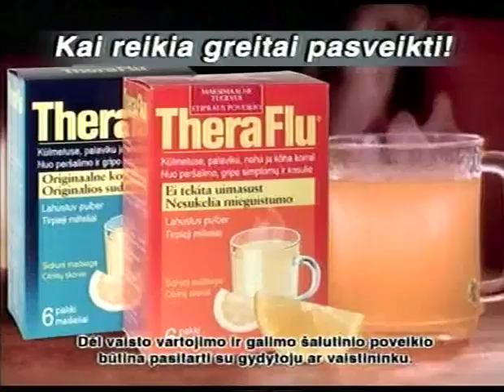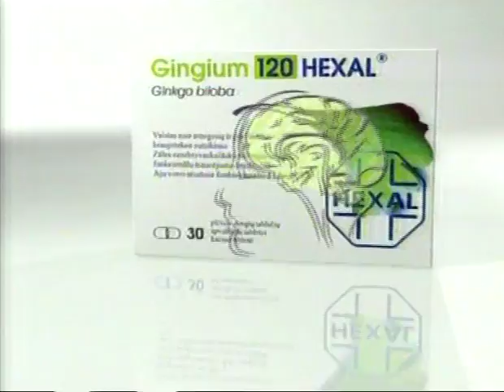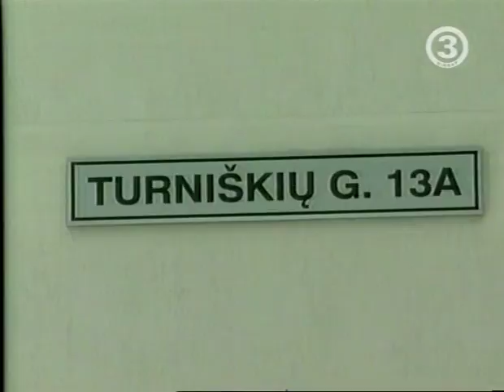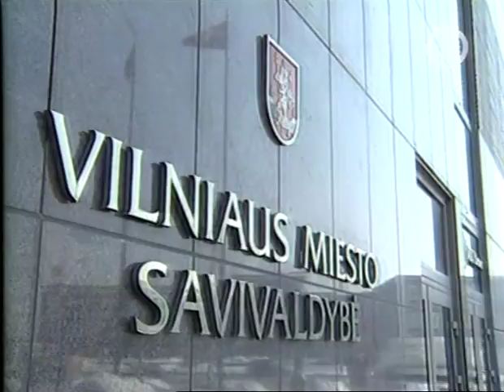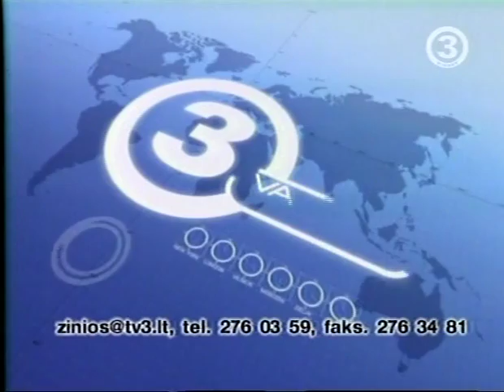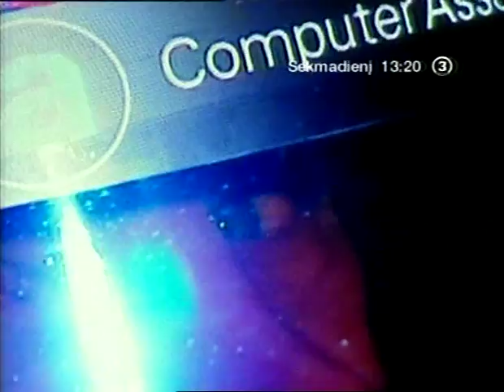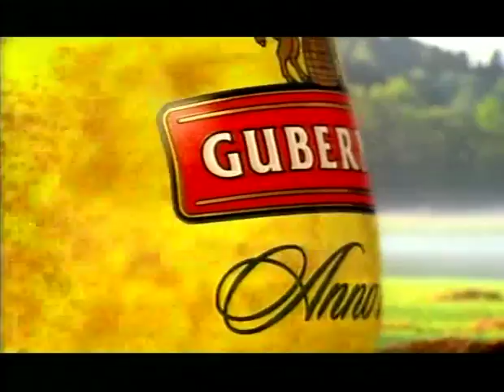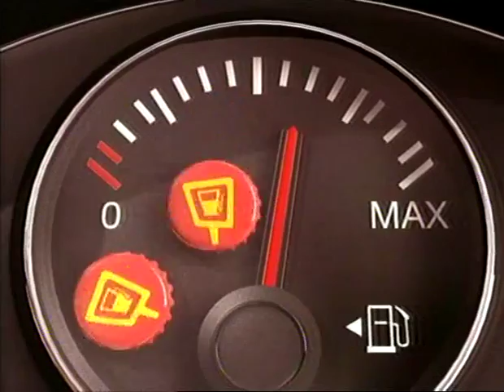Unicaja @ Zalgiris Euroleague Top 16 2005-2006